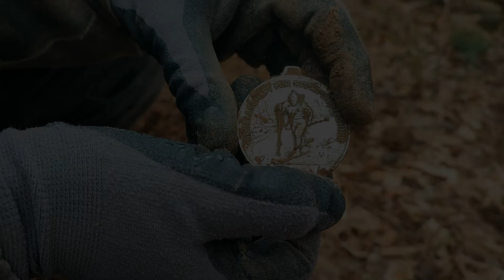I didn't expect it. A VALUABLE FIND was found in the forest. A metal detector found a huge old....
Hello, in this video you will see two interesting finds in a day, I didn't expect it, but I found a huge old medal with a skier, so I think it is about 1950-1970, I don't know for sure, who knows, write.
I also found a very cool medal of the USSR, I think it is also a post-war find.
There will be even more interesting finds soon after the full opening of the season